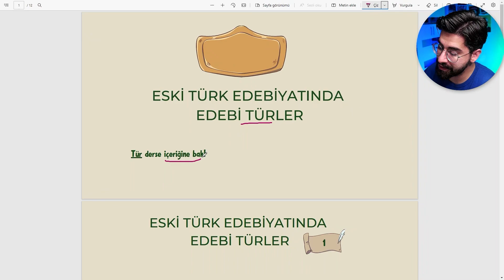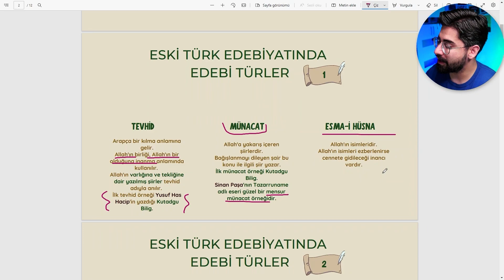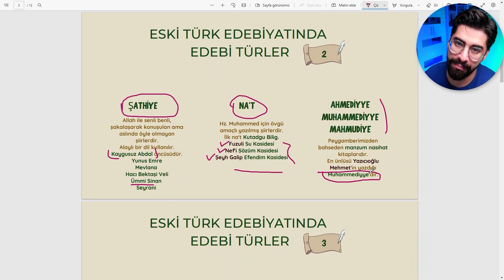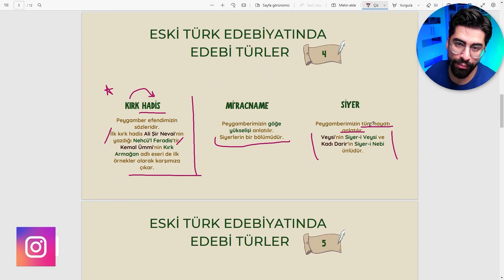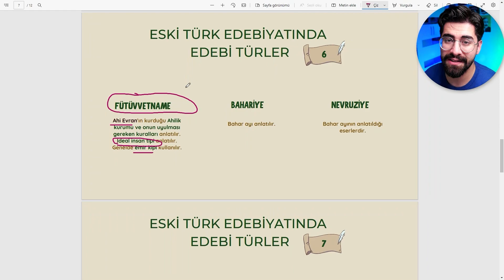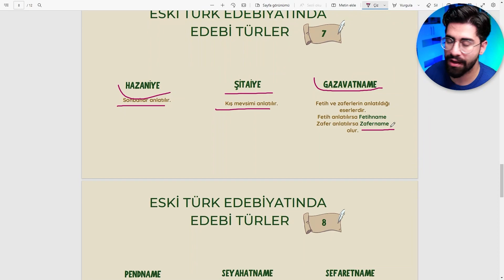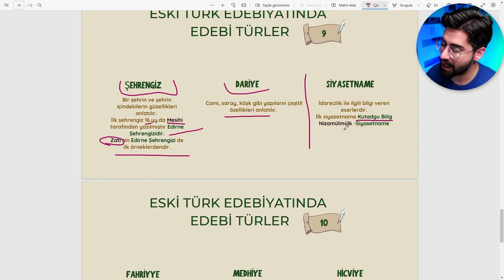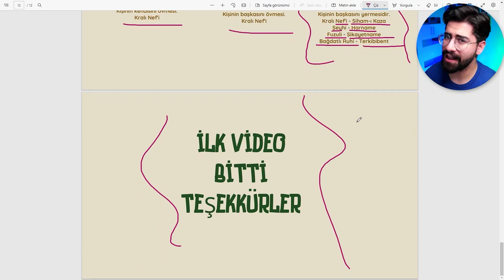Eski Türk Edebiyatında Edebi Türler (AYT Edebiyat Konuları - 2023)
AYT Edebiyat konuları üzerine Eski Türk Edebiyatında Edebi Türler konusunda 2023 YKS için AYT Edebiyat soru çözümü ve konu anlatımı videolarından yenisini çekiyorum.